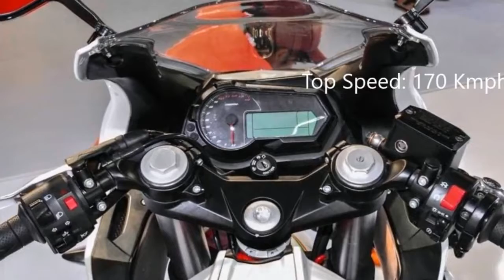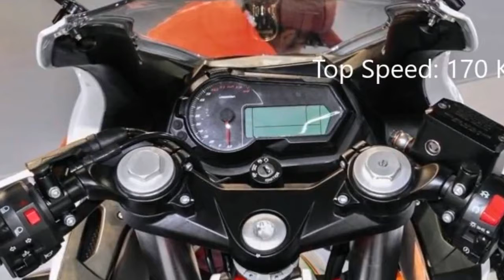2017 new Benelli Tornado 302R Photos & Details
2017 new Benelli Tornado 302R Photos & Details - The Italian motorcycle manufacturer, DSK Benelli has finally introduced its first full faired sportsbike – Benelli 302R in the country. Priced at Rs 3.48 lakh (ex-showroom), this new Benelli bike aims at the enthusiasts looking for a powerful fully-faired 300cc motorbike. The 302R is essentially a fully-faired version of the TNT 300 naked streetfighter. Save for the front fairing offered on the motorcycle, both bikes look identical. The new DSK bike is the only product in its league to get twin disc brakes in the front. The bike also gets dual channel ABS (Anti-Lock Braking System) as standard.

₹401,520